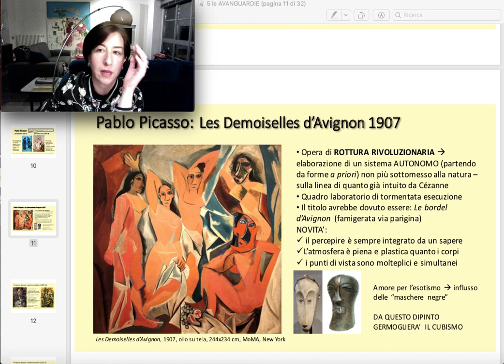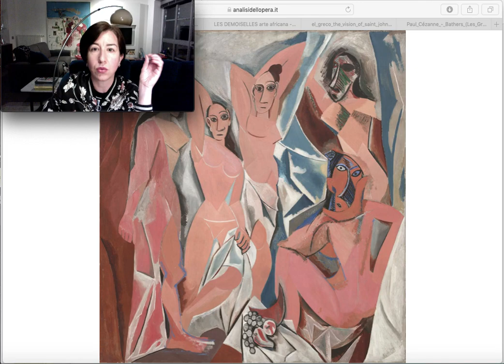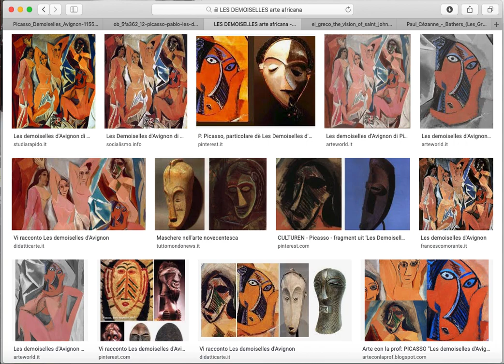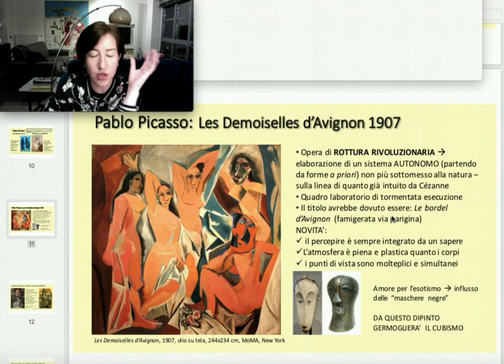Picasso - Les Demoiselles d'Avignon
Descrizione del famosissimo dipinto del pittore spagnolo Pablo Picasso realizzato nel 1907 e conservata al MoMA di NY